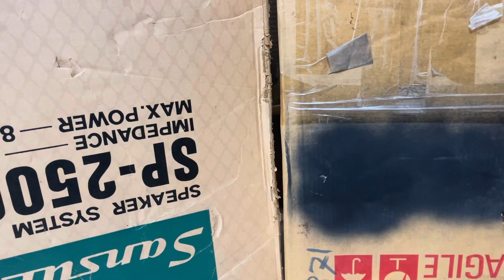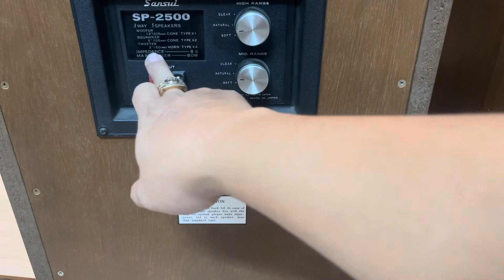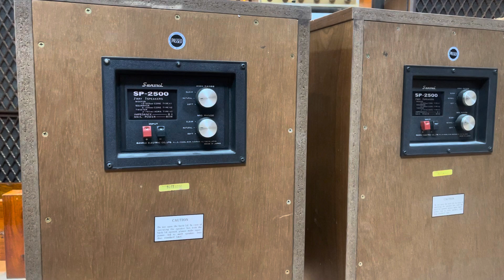Loa mắt cáo còn nguyên thùng xốp SANSUI SP-2500 giá bán ra như không có thùng.